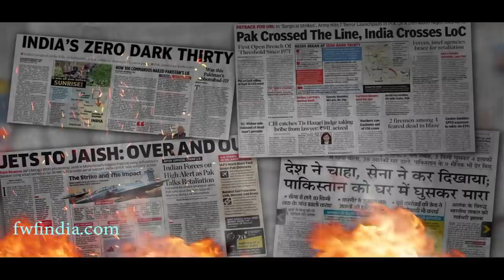मोदी जी के इस वीडियो ने ग़दर मचा डाला- वो बस अकेला चल पड़ा, मैं उसकी ही कतार हूं।